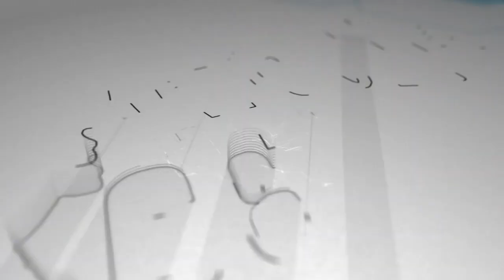Tragedia en Macizo de Peñas Blancas, tras huracán Iota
Miembros de unas seis familias perdieron la vida en un deslave ocurrido en el Macizo de Peñas Blancas, en el municipio de El Tuma-La Dalia, Matagalpa. Unas 16 personas se encontraban desaparecidas, según reportes preliminares.